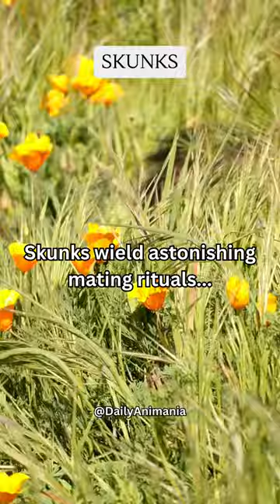Skunks mating ritual...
Delve into the diverse species of skunks, from the striped skunks with their distinctive patterns to the hog-nosed skunks with their playful behaviors, revealing their wide range of appearances and personalities.